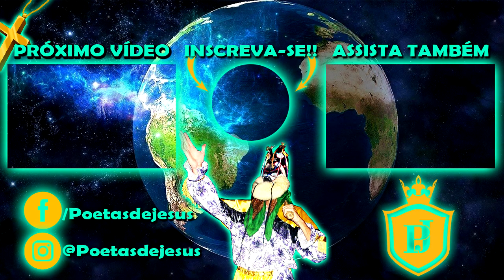FOLIA DE REIS DO ZEZO [FESTIVAL EM SÃO BENEDITO DAS AREIAS]